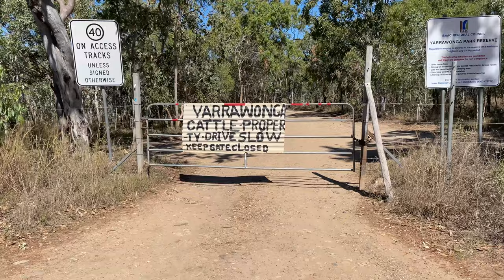BAGONGON JACKPOT! 🎰 Family adventure at Notch Point | Filipina - Australian couple with kids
Join us as we go to Notch Point on a family adventure to collect bagongon (mud whelks) and hit the jackpot! We also see kangaroos and do a little bit of offroading to get there!

❤️ If you're a Western man who'd like to meet a lovely Filipina, one of the best places to meet a genuine lady looking for a loving relationship is
You can sign up for FREE and start browsing the profiles of 100's of eligible Filipinas today.